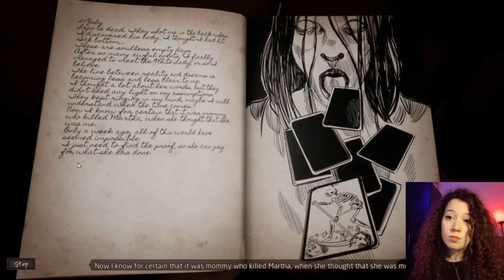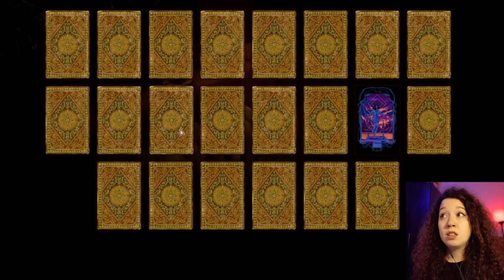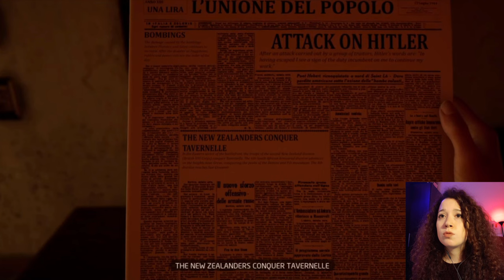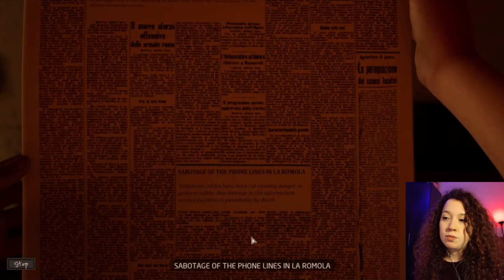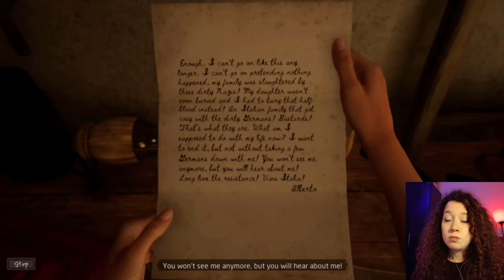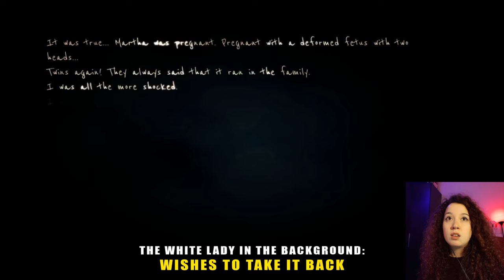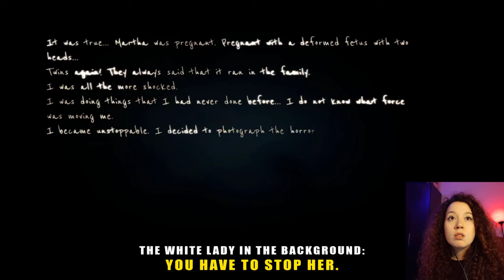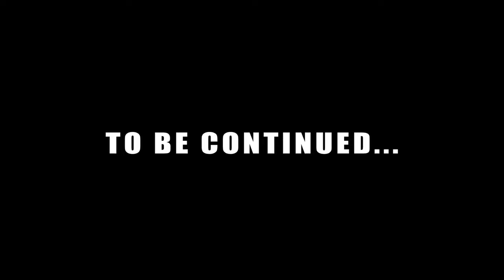WHAT IS THE PLAN? TELL ME WHAT IS THE PLAN?! | Martha is Dead Part 4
I don't think there is a viable justification for anything we are doing right now. Everything is going downhill and I am horrified with the things I am seeing every step along the way.

00:00 Intro
00:33 Martha is Dead - The Graveyard

Martha Is Dead is a dark first-person psychological thriller, set in 1944 Italy, that blurs the lines between reality, superstition, and the tragedy of war.

Steam Release date: 24 February 2022

► Join the Alteredmaybe Gaming universe for more let's play, sarcastic comments, and story-rich gameplay.